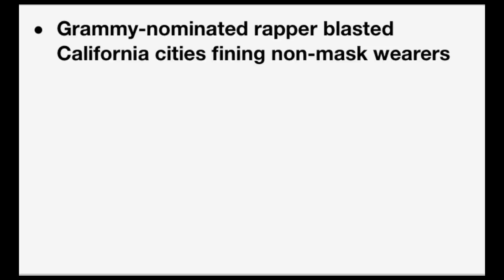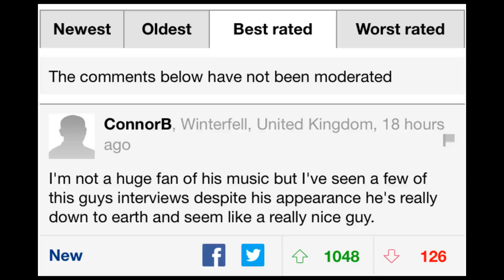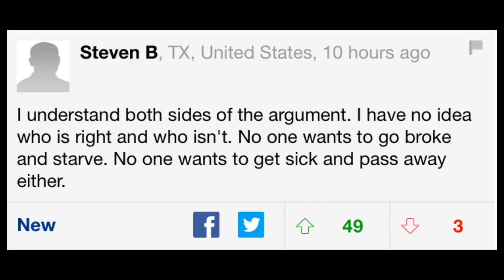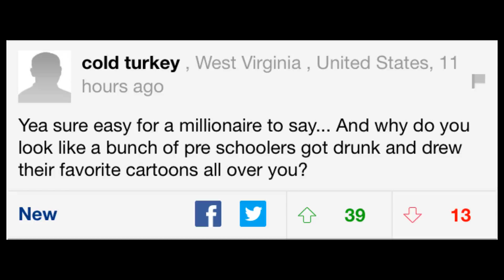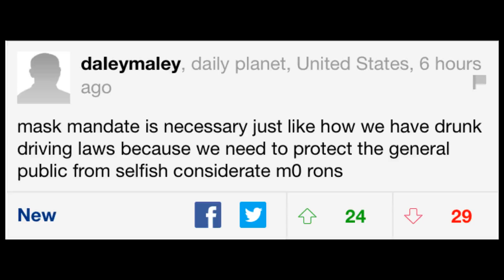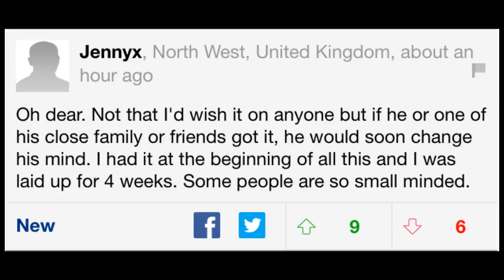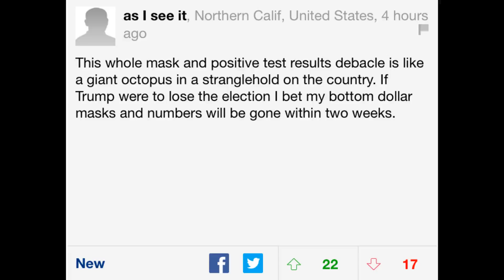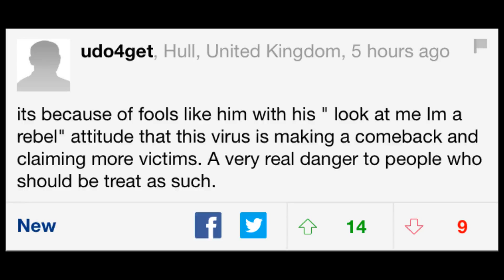Post Malone Vs Face Mask Laws! Comments?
Today we read the comments on an article about Post Malone opposing face mask mandates.